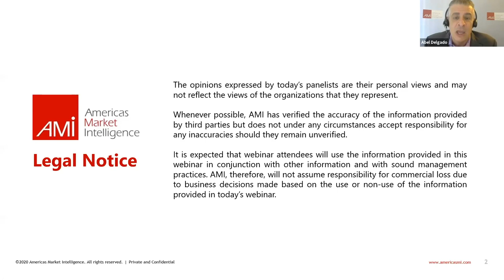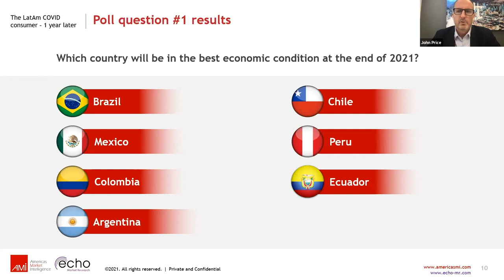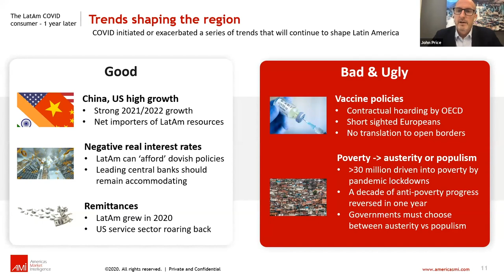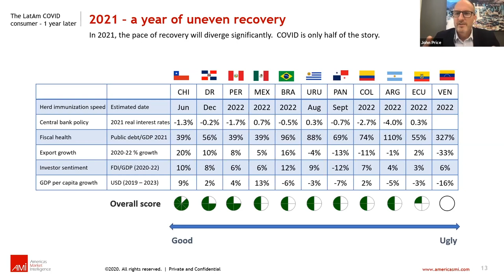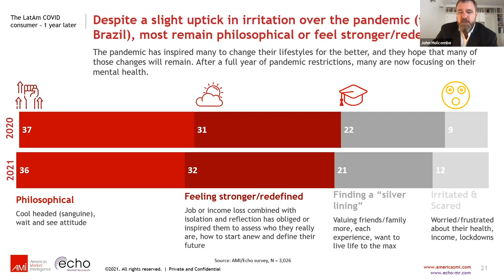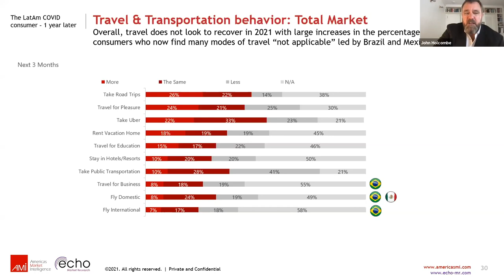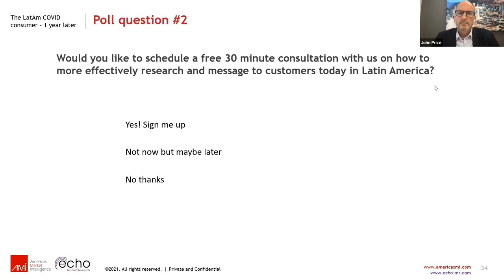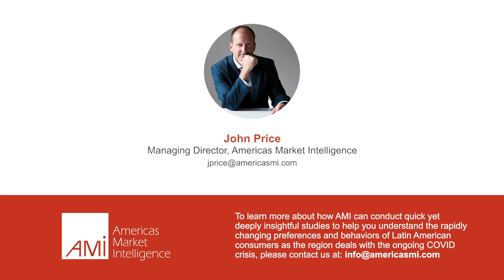The LatAm COVID Consumer: 1 Year Later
In this May 11 webinar, AMI and Echo MR presented the results of a follow-up study to their 2020 study on consumers in Latin America in the time of COVID.

The panelists for this webinar include AMI Managing Director John Price, Full Service Research Director Ana Vanegas from Echo Market Research and John Holcombe, Senior Vice President at Echo Market Research.

The research shared in this webinar is focused on Latin American consumer attitudes and behavior in 2021 and covers a wide array of data points that marketers can use to shape their strategies, including:

• The 10+ products with the strongest purchase intent among Latin American consumers in 2021
• Which consumer segments in Latin America are more likely to shop online—and why

• Percentages of Latin American consumers who intend to shop in malls or in stores in the next 3 months (of 2021)

• How many Latin American consumers say they will use cash instead of credit cards for purchases in 2021

• Top health-related activities LatAm consumers say they will engage in over the next 3 months (of 2021), such as exercise, consuming supplements and more

• Time currently spent by Latin American consumers dining out, attending concerts/events, seeing movies and other entertainment options

• How much time consumers intend to spend over the next 3 months on dining out, attending concerts/events, seeing movies and other entertainment options